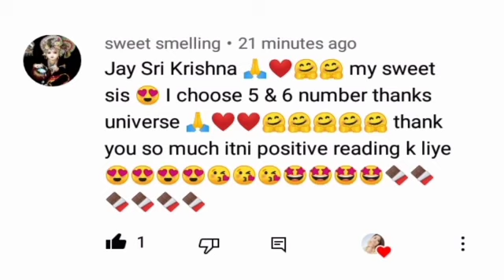🔮Current Feelings😍Jinke Bare Me Ap Soch Rhe Ho Wo Apke Bare Me Kya Soch Rhe Hai? Timelessvideo#🙏🙏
🌻Jai shri Krishna 🤗o🙏
Dear Family 💏
Love You #🤔Choose Kare Apne Person Ke Name ka 1st letter Or Jane Wo Apke Bare. Kya Soch Rhe Hai Unki Current feelings kya h Apke liye#?
🔮Pile-1❤01:39
🔮Pile-2❤11:46

1. Love Vibrations Video